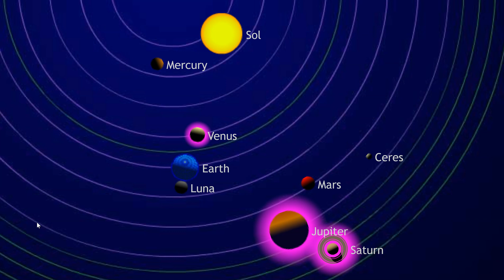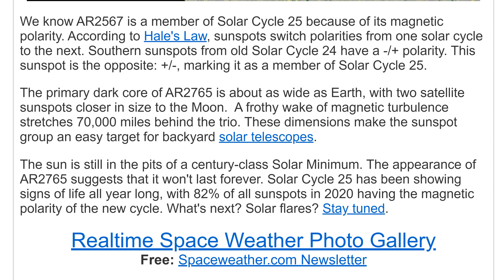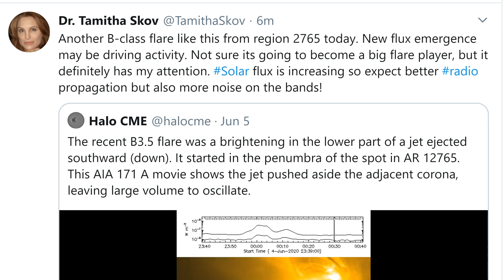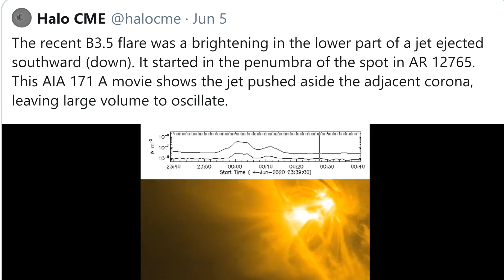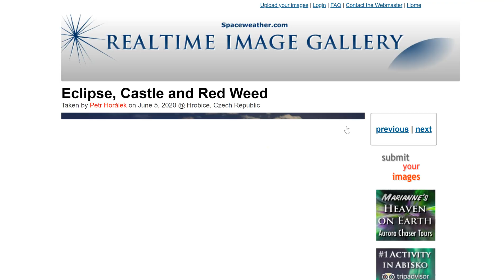The Sun is Waking UP! Another B class Solar Flare from Solar Cycle 25 Sunspot AR 12765 !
Solar Maximum can't get here fast enough, in my opinion.
T LEWISON
5430 BIRDWOOD RD. #416
HOUSTON TEXAS 77096